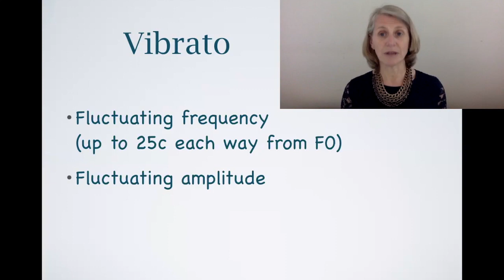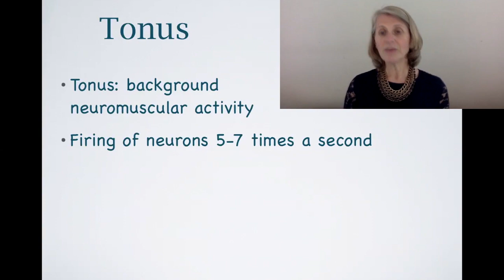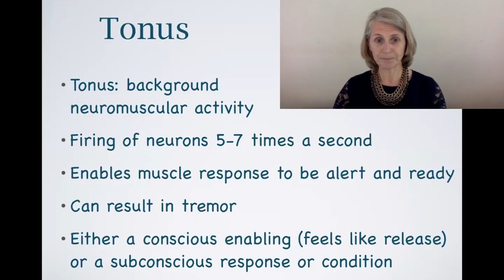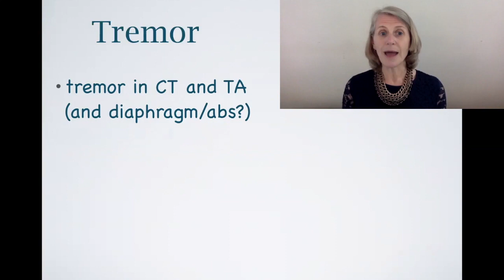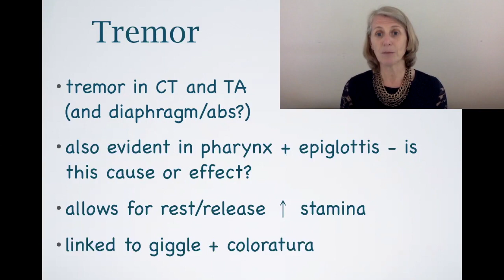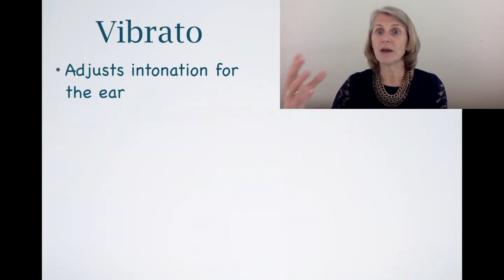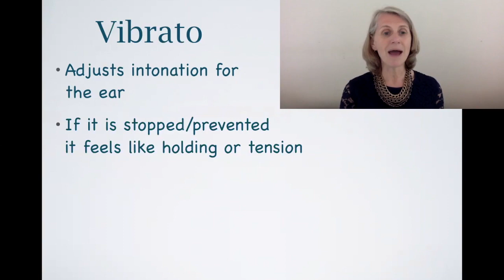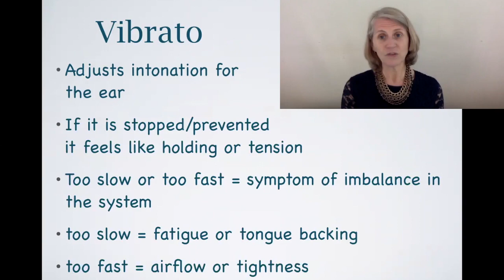Vibrato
This video is about Vibrato